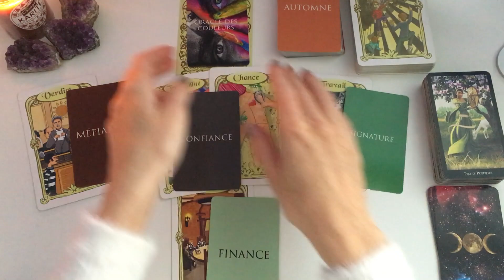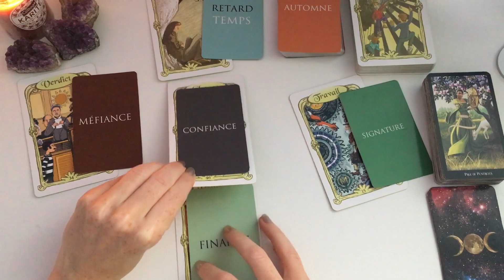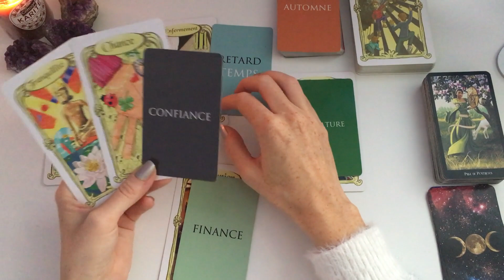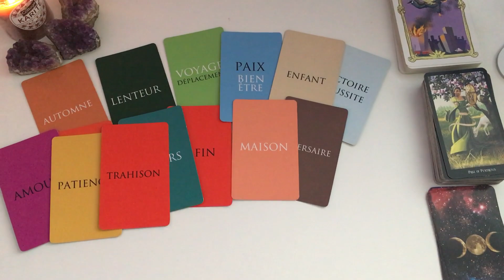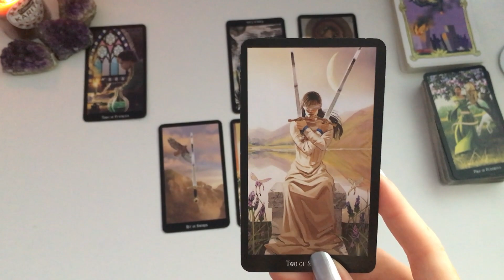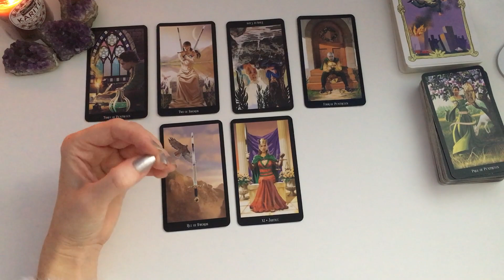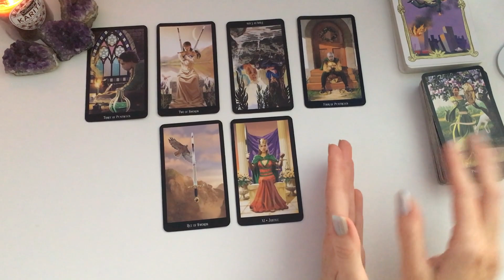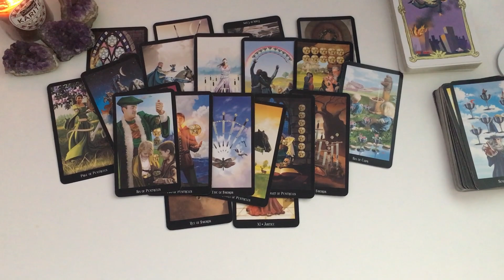💕Poissons💕Besoin de solitude-15/30 nov. 2021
Bonjour à tous Amis du signe Poissons ♓️et bienvenue sur ma chaine!

On se retrouve pour voir de quoi parlent vos énergies pour cette fin de mois de novembre #2021.🦋

Bye, bye!
🦋Mel.🦋